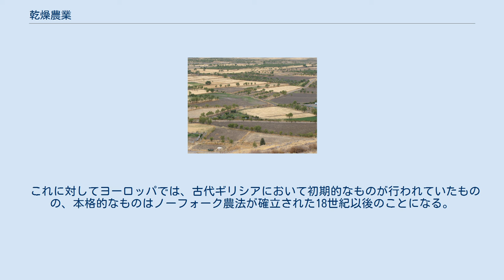乾燥農業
乾燥農業による畑（スペイン） 乾燥農業（かんそうのうぎょう）とは、灌漑を行わず、雨などの自然の降水（天水）のみで水分を供給して営む農業のこと。
乾地農業（かんちのうぎょう）とも。
 古代から行われている農法であるが、家畜利用条播や除草中耕技術・土壌撹擾層（マルチ層）形成技術・施肥技術などを組み合わせた輪作体系の確立によって成り立つ農法であり、一概に原始的とは言えない。
森林の減少と耕作の継続によって乾燥化と有機質の減少、保水能力の低下が進んだ土地において行われる場合が多い。
 古代中国の春秋戦国時代には一定の技術水準に達していたとされている。
『論語』微子篇には「耰（ゆう）」と呼ばれる作業が登場する。
これは、土を耕した後に掘り返した土を直ちに粉々に砕いて種にかけるという作業である。
これは、儒教が勃興した中国北部の乾燥地では土を掘り起こしても乾燥によってすぐに固まってしまうためにそれを防ぐために行われるものであった。
また、モンスーンによって降水が一番多い夏に農耕を行うために粟のちには稲が主食として栽培されるようになった。
時代が下るにつれて土をより深く細かく耕すための農耕具の改良は進められたものの、夏には主食以外の雑草も大量に生育するため、これを排除するための多くの手作業を必要とした。
雑草の問題については、灌漑農業が広く行われていた中国南部や他の周辺地域でも同様であり、東アジアの農業における労働集約性に影響を与えた。
 これに対してヨーロッパでは、古代ギリシアにおいて初期的なものが行われていたものの、本格的なものはノーフォーク農法が確立された18世紀以後のことになる。